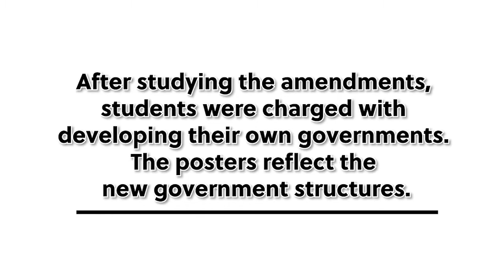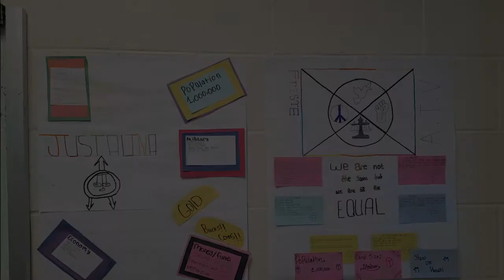TEACHCROCKETT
Crockett Junior High's Ms. Karan Butler uses engagement strategies to teach her history students the Amendments to the U.S. Constitution.